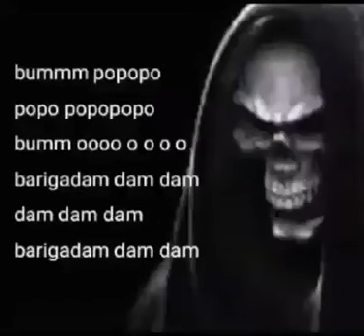every youtube intro in 2014